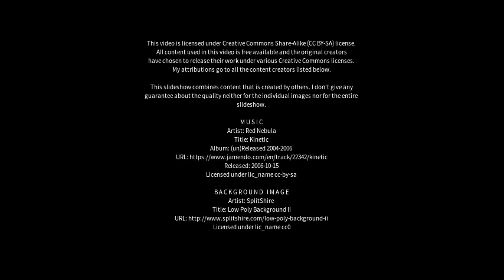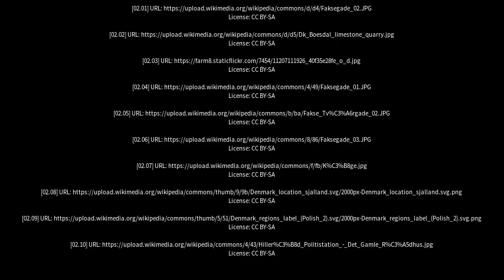Best places to visit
Best places to visit - Fakse (Denmark) Best places to visit - Slideshows from all over the world - City trips, nature pictures, etc.